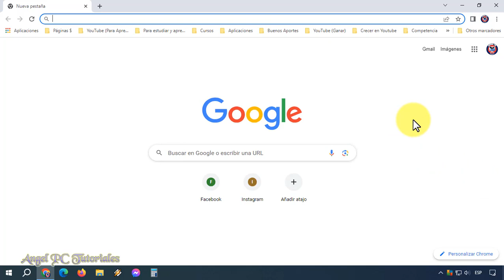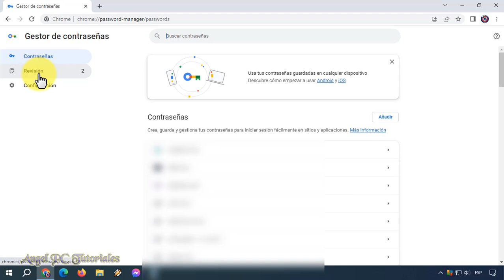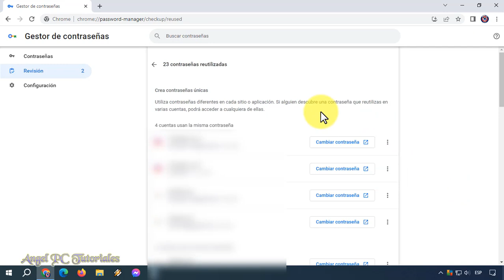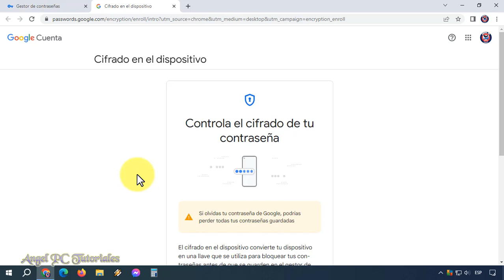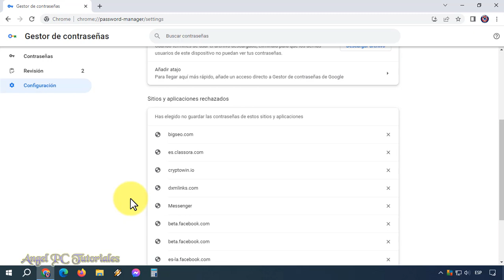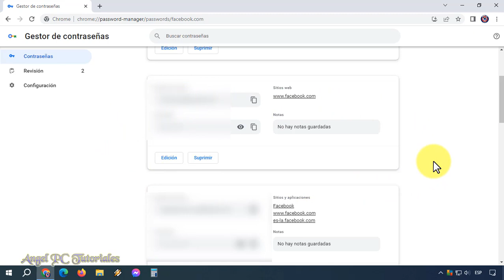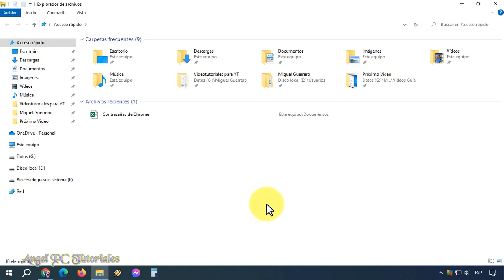COMO VER Y RECUPERAR LAS CONTRASEÑAS GUARDADAS EN GOOGLE CHROME 🔐🗝 Tutorial Completo ✔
Cómo ver, administrar, y recuperar las contraseñas guardadas en Google Chrome. Explico cómo saber las contraseñas guardadas en Google Chrome, y gestionarlas; ya sea para copiarlas, exportarlas, descargarlas, etc. Podrás ver y saber todos los sitios en los que te has registrado, en los cuales están sus respectivas contraseñas. Por ejemplo Facebook, Instagram, Twitter, etc. También explico a administrar y recuperar todas las contraseñas guardadas, para que las tengas seguras y nadie te las pueda robar.
Todo esto es muy fácil de hacerlo. Lo único que tienes que hacer es mirar este video tutorial de principio a fin, ya que explico cosas muy importantes a lo largo del mismo.

✅ CÓMO BORRAR EL HISTORIAL DE GOOGLE CHROME EN CELULAR Para Siempre y Sin Dejar Rastro (Completo):